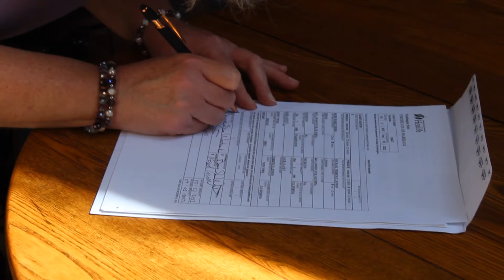Heidi and Mikey's wedding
Congratulations to Mikey and Heidi!
We wish you both the best:)